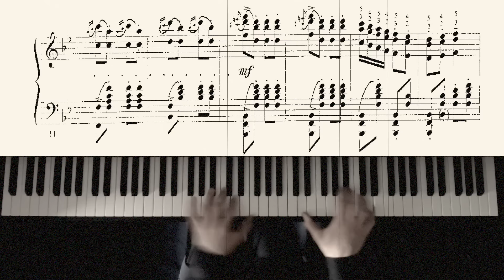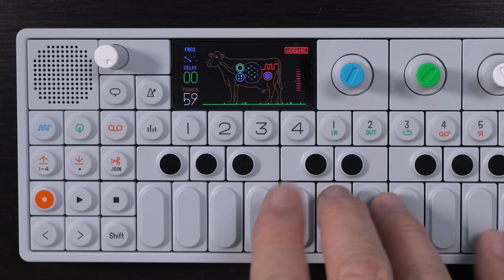la HISTORIA de la MÚSICA del CHAVO del 8- La Cata Musical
La Música del Chavo del 8, tiene una historia muy interesante, porque el tema original es de Beethoven. Pero no fue de él de quien Chespirito lo tomó "prestado", sino de músico francés que ya había sacado su propia versión, Jean Jacques Perrey.
El relato pasa por otros grandes compositores como Liszt y Rachmaninoff y además exploramos algunos conceptos musicales como la forma "Tema y Variación"y la "Fantasía".
Esta es otra entrega original de La Cata Musical, con César Muñoz.